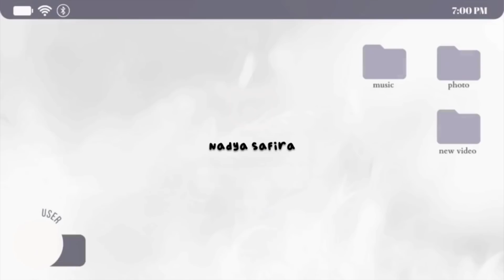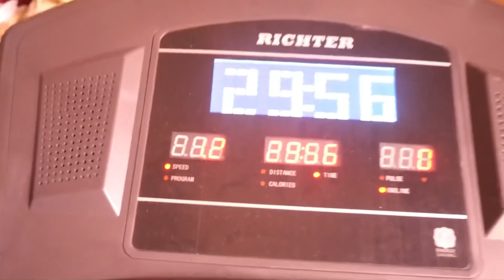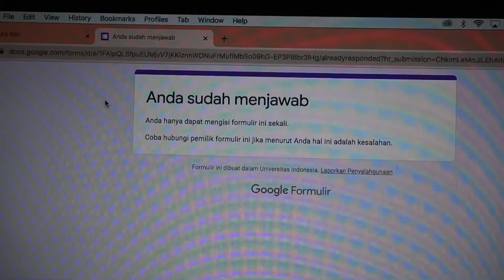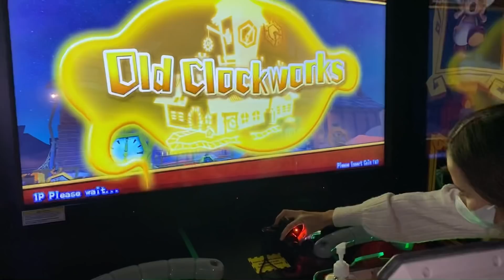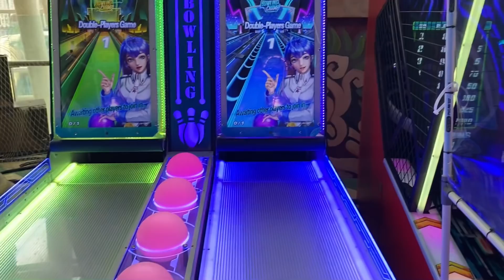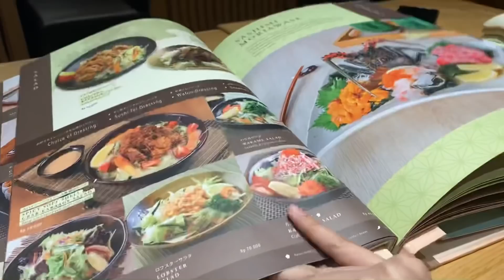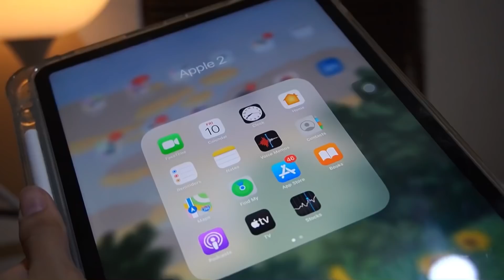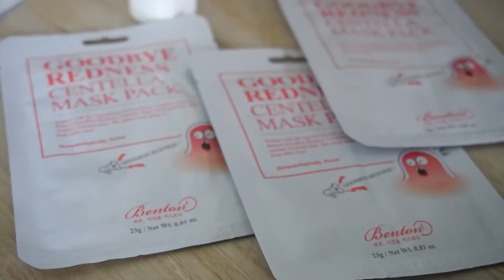A Day In My Life : After Exam Day, Playing Arcade, Study at Cafe | Indonesia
PRODUCTS USED